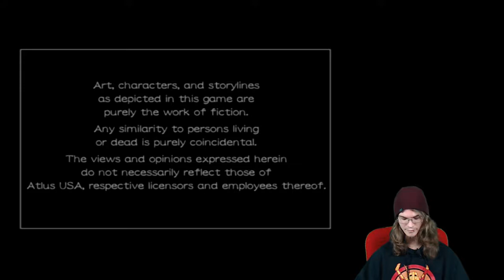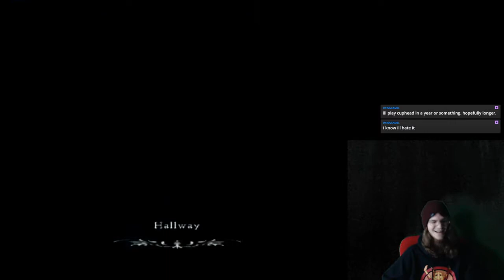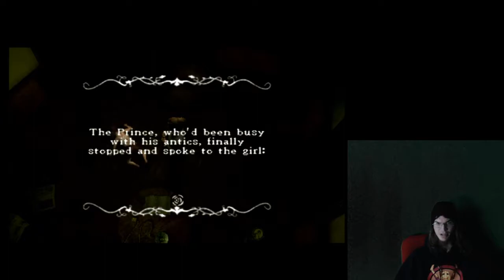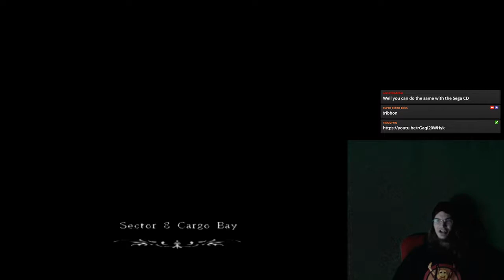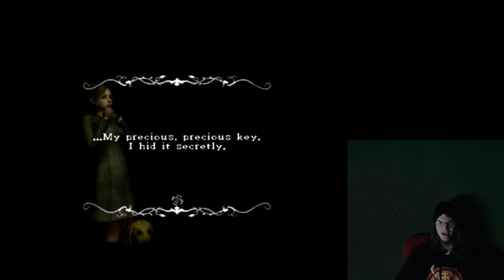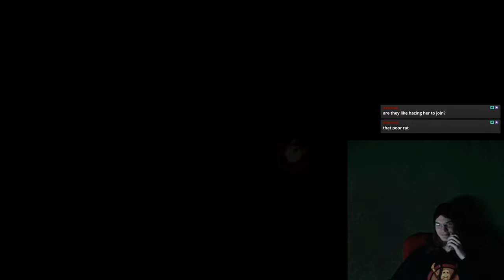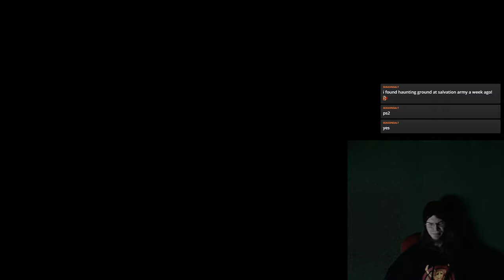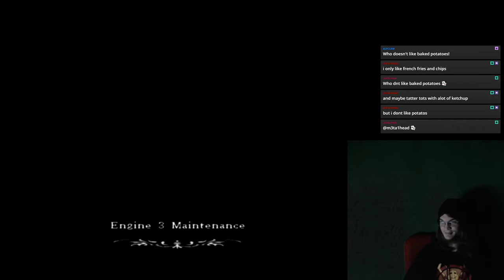Rule of Rose \\ 11 OCT 2017 [1]